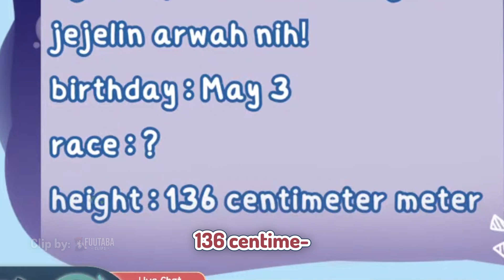Siap Bawa Karung Buat Bawa Kunti Bogel Satu Ini [Yuela GuiGui/LiviPro]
Little Spirit Hunter from Project:LIVIUM from Chapter:02~

(240 🎬) OkiTheCarrot
(160 🎬) Byhil
(160 🎬) Abel
(160 🎬) Kimi
(160 🎬) eko.エコ
(100 🎬) Deidey
(80 🎬) saniya zahira salsabila
(80 🎬) Senliana Siel
(80 🎬) Stephany Partisha
(50 🎬) Selia
(50 🎬) Alternis
(50 🎬) Karissa Sharlotte
(50 🎬) Kokomango Aru